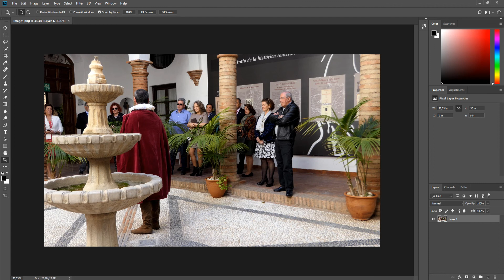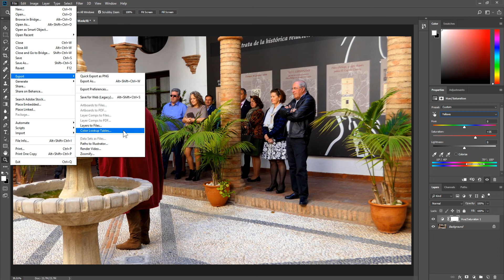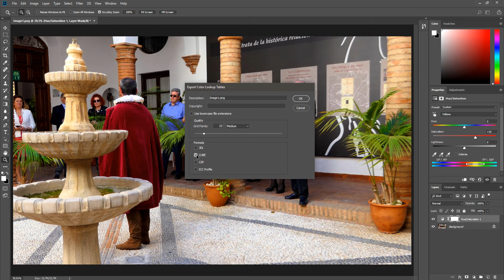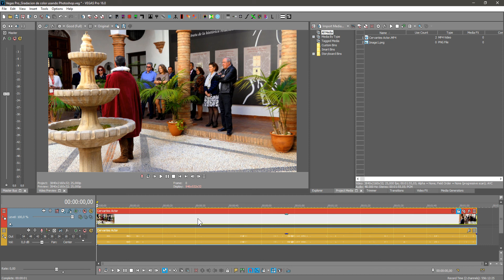Vegas Pro: Gradación de color usando Photoshop.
Creando LUT en Photoshop para usarlo en Vegas Pro.